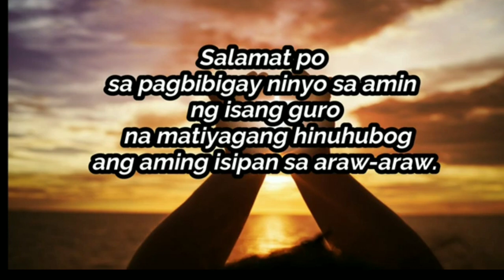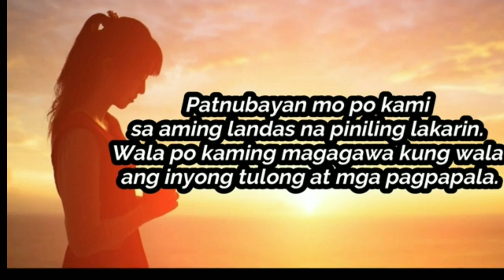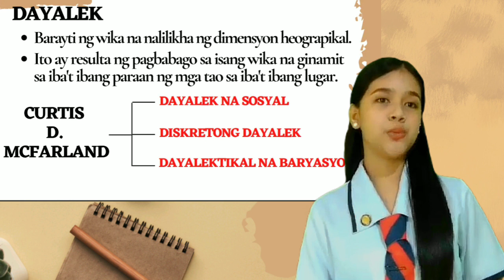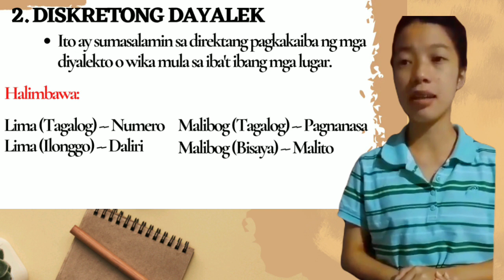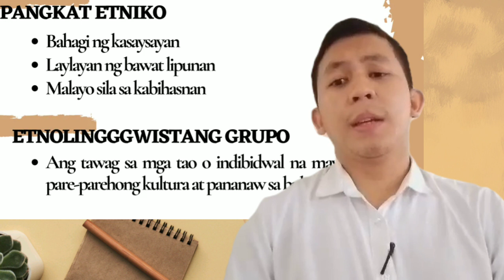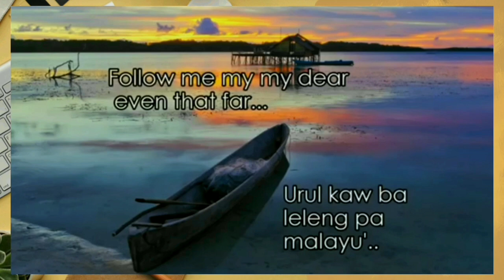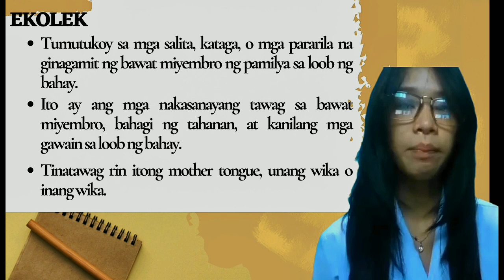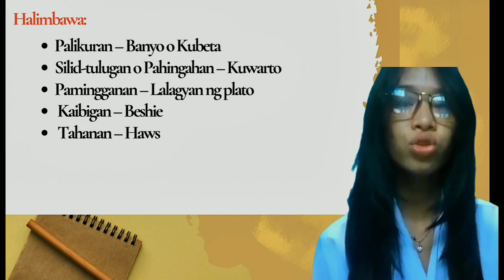SF11_Pangkat- Walo